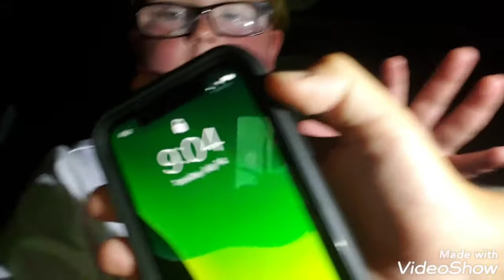24 HOUR OVERNITE CHALLENGE IN A CAR| 91⁰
Today me and Evan spend the night in a car!

Have social media? If so follow my my accounts! (Optional)